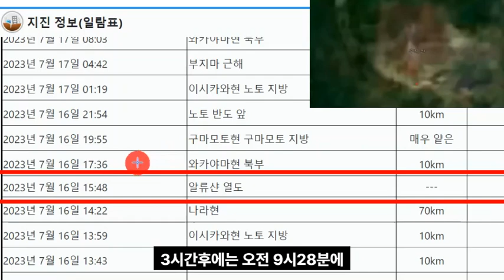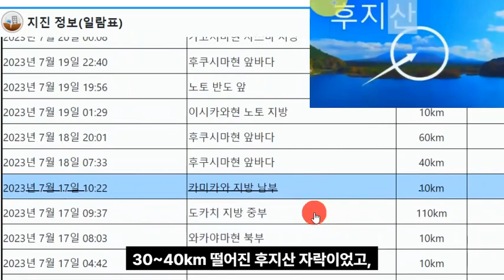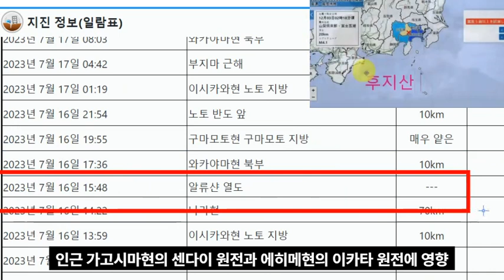내일 7/24(월)도 많은 비 5호태풍 · 6호마저 북상? 끝없는 수증기 한국 '대기의 강' 열렸다 계속되는 장마